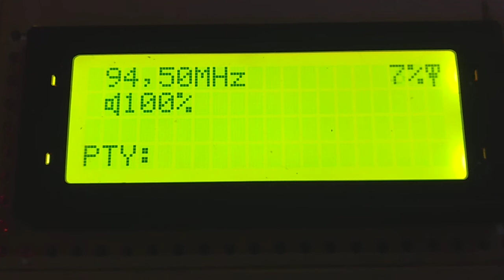fm dx Air scatter rts bg tzrveni ciot tef6686hn